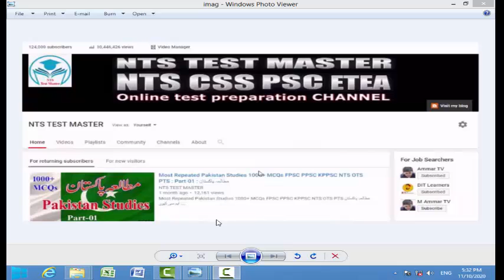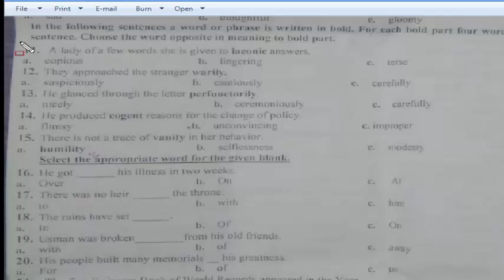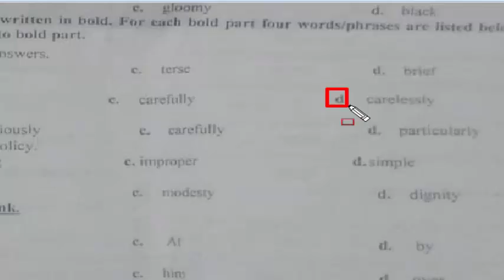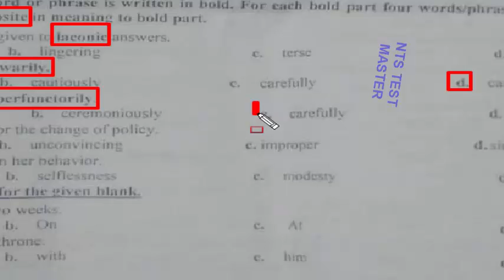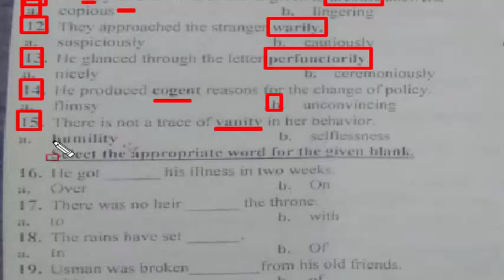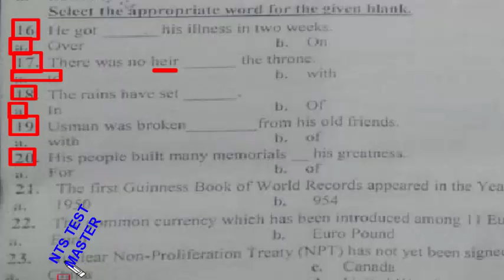ITS : Assistant Complete solved paper : 08-11-2020 : Finance Division Islamabad: Part -02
ITS assistant paper,
ITS assistant,
assistant paper ITS,
ITS assistant ITS paper,
Paper Assistant,
Assistant,
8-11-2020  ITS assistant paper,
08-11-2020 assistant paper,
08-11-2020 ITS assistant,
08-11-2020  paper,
ITS steno paper,
ITS steno,
steno paper ITS,
ITS steno ITS paper,
Paper steno,
steno,
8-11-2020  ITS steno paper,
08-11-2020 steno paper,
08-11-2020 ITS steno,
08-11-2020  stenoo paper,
ITS LDC paper,
ITS LDC,
LDC paper ITS,
ITS LDC ITS paper,
Paper LDC,
LDC,
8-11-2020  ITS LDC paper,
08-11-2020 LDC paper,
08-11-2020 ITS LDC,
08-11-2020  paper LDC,